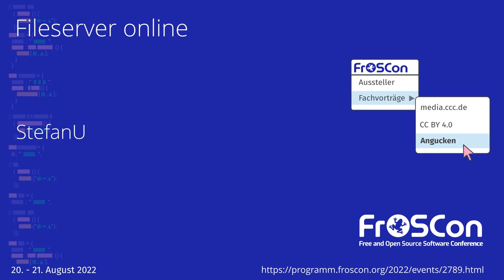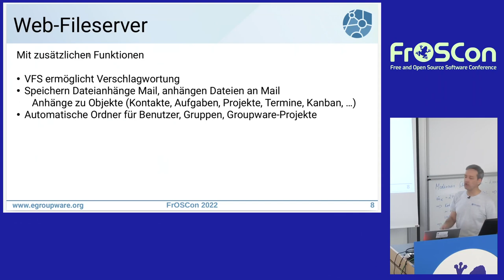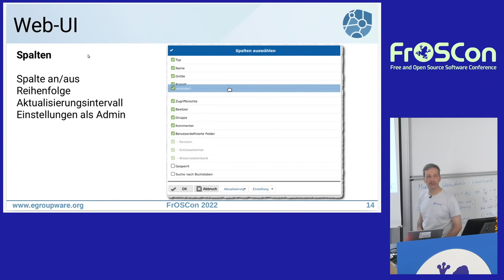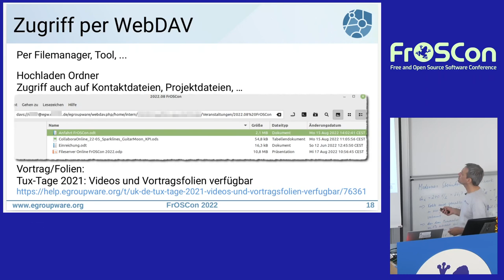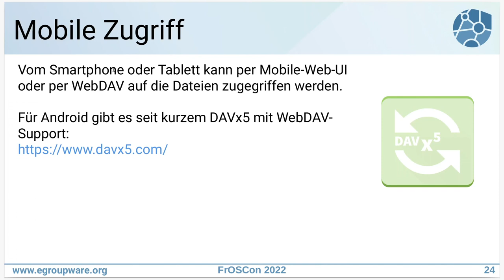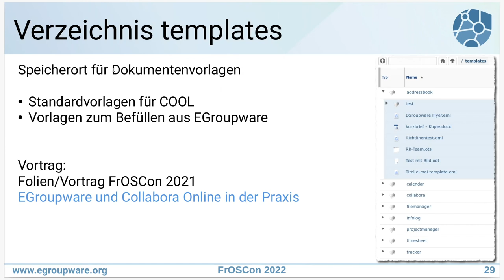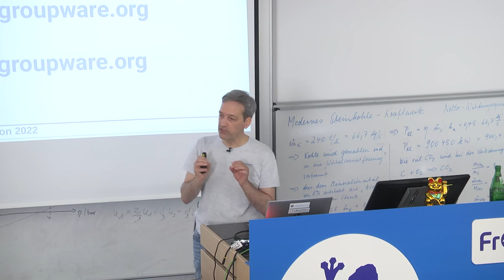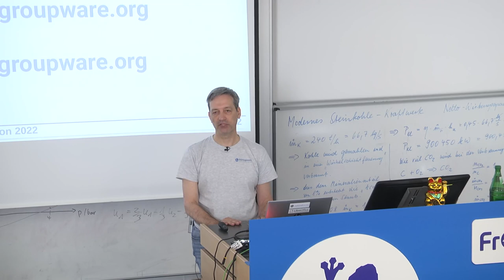EGroupware auf der FrOSCon 2022: Fileserver online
Klassische Fileserver können in vielen Fällen durch Web-gestützte Dateimanagement-Tools ergänzt oder auch gänzlich ersetzt werden.
EGroupware hat einen Dateimanager integriert und bietet viele Möglichkeiten zur Dateiverwaltung inklusive Filesharing und Online Office-Integration.
Dieses Vortrag greift diese einzelne Anwendung aus EGroupware heraus und zeigt die Funktionen und Einsatzmöglichkeiten im Detail.

Der in EGroupware integrierte Dateimanager kann als (alleiniger) Fileserver eingesetzt werden und bietet viele Möglichkeiten zur Dateiverwaltung inklusive Filesharing und Online Office-Integration.

* Dateiverwaltung im Dateimanager
* Sharing (intern/extern)
* Collabora Online-Integration
* Zugriff per WebDAV
* Benutzerdefinierte Felder, Berechtigungen, …
* Umwandeln in PDF, jpg
* Mounten von externen Verzeichnissen
* Mobiler Zugriff
* Automatische Ordner für EGroupware-Objekte
* Was ist ein VFS?
* Sicherung der Daten
* Standard-“System“-Verzeichnisse

* (EPL-Funktion) Zusammenspiel mit Kanban
* (EPL-Funktion) Anzeige Ordnernamen

Vorkenntnisse sind nicht erforderlich. Hilfreich sind aber erste Kenntnisse zu EGroupware.
Dazu stehen zwei **Videos von den Tux-Tagen 2020** zur Verfügung:
EGroupware (User-Sicht) und EGroupware extended (Admin-Sicht)